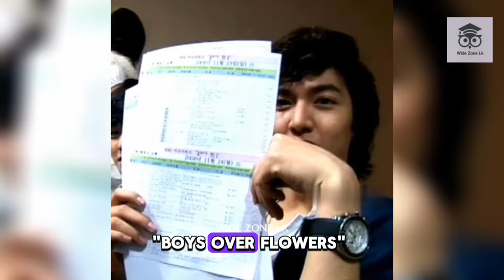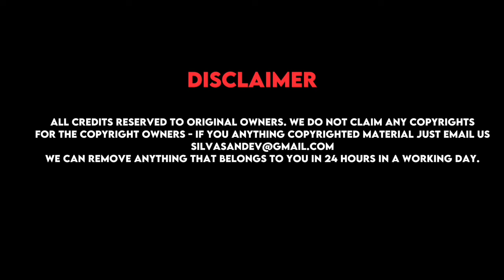Lee Min Ho, Kim Bum and Jung Il Woo Meet Up in 2024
We can remove anything that belongs to you in 24 hours in a working day.